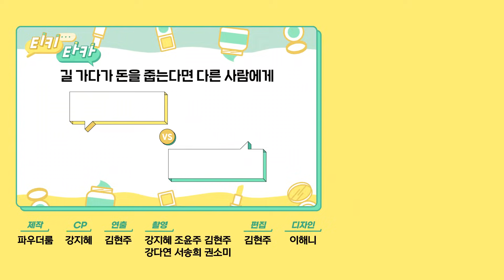티키타카 | 🚫INFP 주목🚫인프피는 러쉬 혼자 못 들어가는 거 트루? MBTI별 뷰티 상황 공감 유형 | 파우더룸(POWDERROOM)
MBTI별로 뷰티 유형이 다를까? 🤔
다양한 뷰티 상황 속 4개의 MBTI 별 반응은⁉️

📌 러쉬 직원이 나에게 다가오면 기 빨려🥲 VS 같이 버블놀이 함 🧖‍♀️
📌 내 화장품들의 뚜껑들이 나는 전부 다 있다 VS 몇 개가 없다
📌 사고 싶은 화장품이 있다면 기다렸다가 세일 기간에 구매 🛍VS 바로 카드 플렉스 💳
📌 직원이 나에게 제품을 추천했을 때 미안해서 산다 VS 개썅마이웨이

- 파룸지기는 mbtiI에 진심이라고!! (참고로 파룸지기 ENFP🤩)
- 댓글에 룸메들은 어떤 답을 고른 건지 많이 달아 조✏️✏️

🔖출연진 인스타 정보
동희 @ldongdong___222
태오 @toe0_0
지희 @zximind
선영 @seon_young63
(출연진 관련 무분별한 욕설 댓글은 삭제처리 됩니다)

*위 콘텐츠는 방역 수칙을 철저히 준수하였습니다*
🎀 파우더룸 앱을 설치하고 더욱 다양한 콘텐츠와 이벤트 소식을 받아보세요 🎁

🤷🏽‍♀️매주 수요일: [티키타카] 발칙한 뷰티 예능 버라이어티